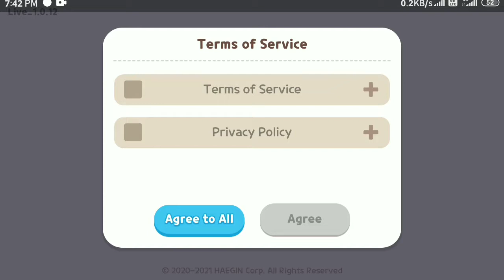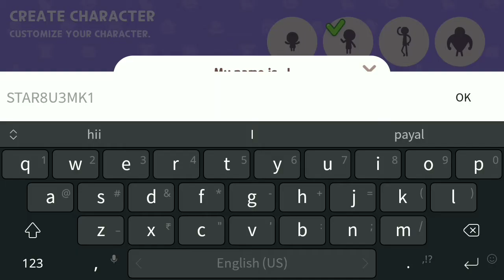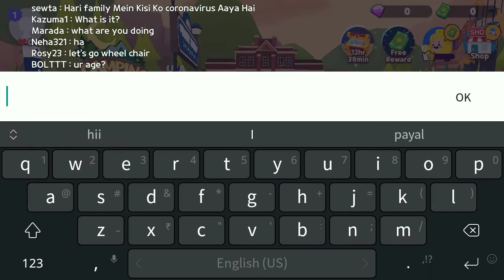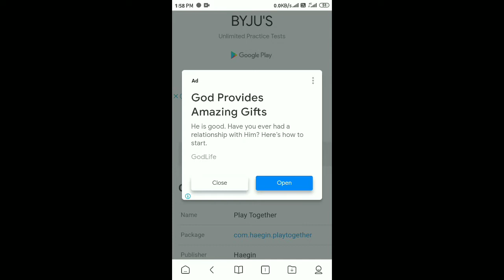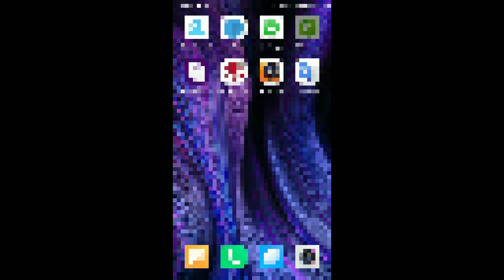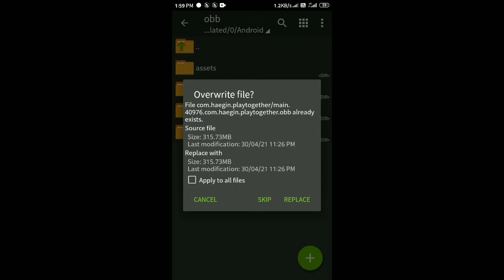New Multiplayer Open Virtual World Game For Android 2021 | Play Together Gameplay Android 2021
NEW MULTIPLAYER OPEN VIRTUAL WORLD GAME FOR ANDROID 2021

Hii guys! So in this video i will show you '' NEW OPEN WORLD GAME FOR ANDROID 2021 '' Play Together Gameplay Android 2021, the Controls of this Game is Smooth with Great Graphics. In this Game you are able to do all the things in a virtual world with other players, in this you are able to do chat with another players, you make a pet of your choices, you costumes your character with awesome outfits that you got in events or after completing missions, here's you able to make another players as your friends and many more features that are in this Multiplayer Open World Casual Game that you explore as long as you play this game. So see full video or i will punch 👊 you.